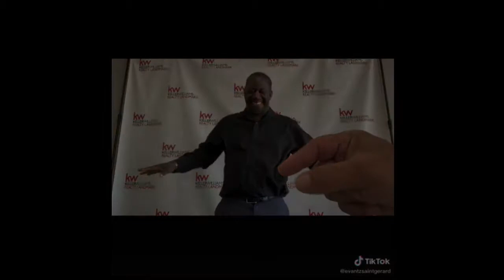Building Brydges - How To Pick An Agent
Evantz Saint-Gerard joins Rob in in studio (via Zoom)!   Evantz Saint-Gerard is a Licensed Real Estate Salesperson and CBR (Certified Buyer Representative) who assists both buyers and sellers with their 1 to 4 Family Homes, Condo and Co-op Real Estate needs in the Queens, Brooklyn and Long Island areas.
Evantz also has a youtube channel, make sure to watch him for great tips as well

If you want, you can skip to a specific part of the part of the podcast:

0:00 - Show Intro and introductions
0:56 - How long have you been selling real estate?
1:20 - What are the things you do NOT love about real estate?
3:30 - Things Evantz does not like other agents do
4:00 -  King Of Queens?
6:50 - What do you LOVE about real estate?
7:53 - How To Pick An Agent
10:50 - Social Media
11:50 - Blue Jays vs. Yankees
13:12 - Is Queens NY scary?
14:25 - What is Evantz up to now?
15:17:  Top things to look for when looking for an agent (recap)
17:21 - Wrap Up/End